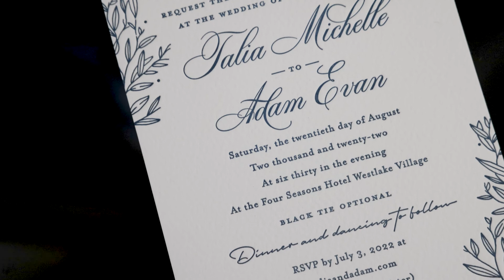Talia & Adam at The Four Seasons Westlake Village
What a gorgeous bride AND groom and they were so much fun! The wedding was spectacular!

Venue: Four Season Westlake Village
Coordinator:  Grace & Gold Events
Photography: Shumanov
Video: Classic Filmworks